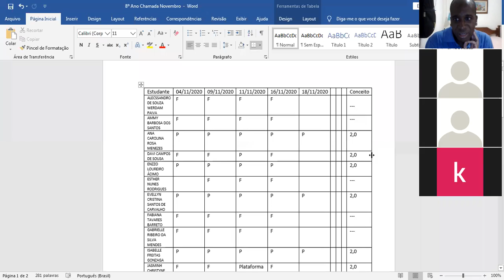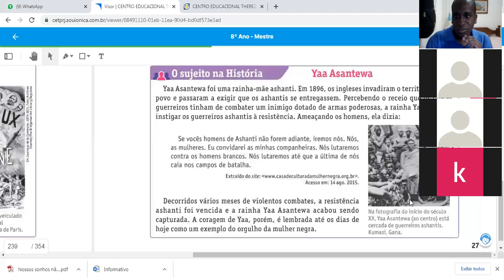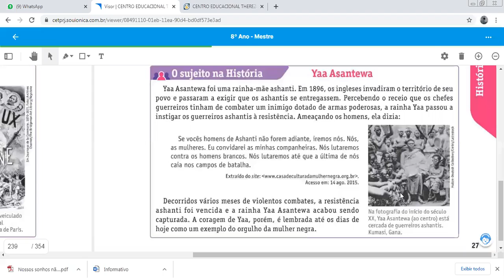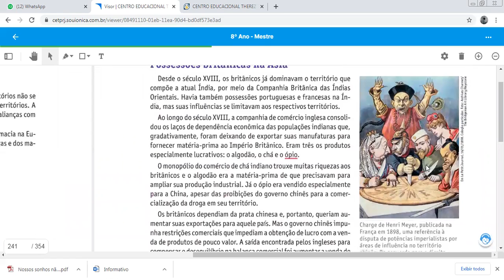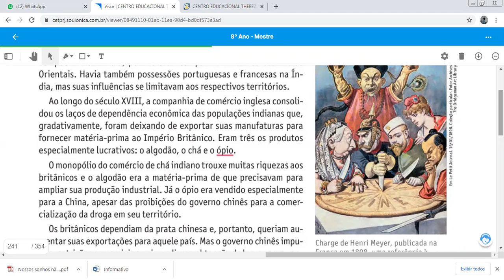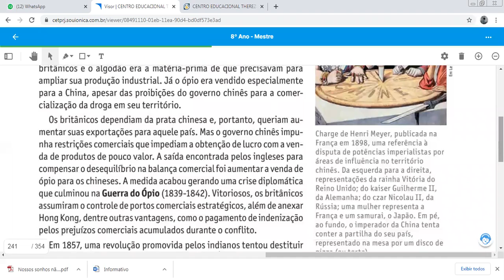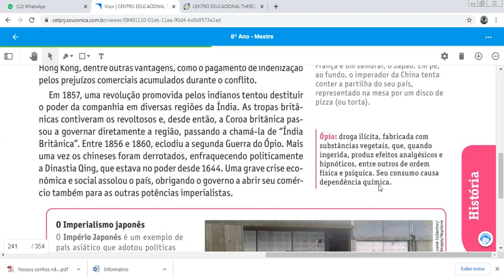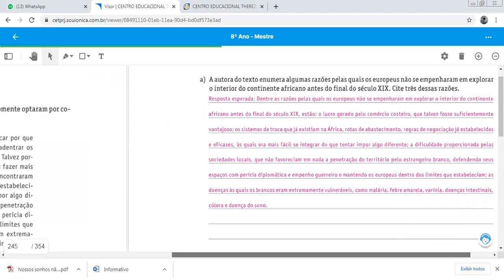8º Ano 18 11 2020 Imperialismo na Ásia e na Oceania